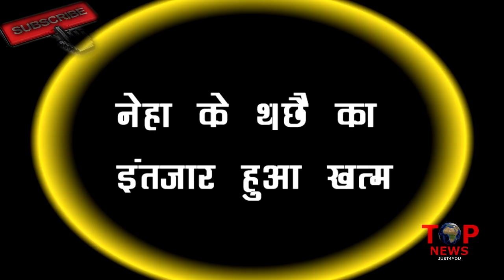BB 12: IT’S CONFIRMED! पड़ौसी बन घर में लौटी NEHA PENDSE, BIGG BOSS का नया FORMAT